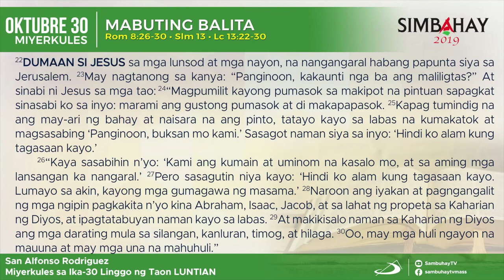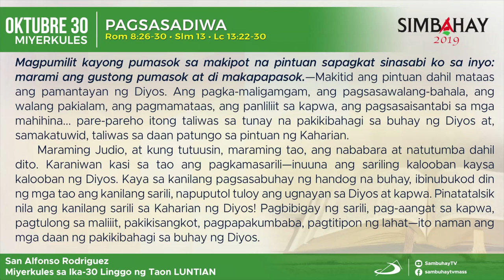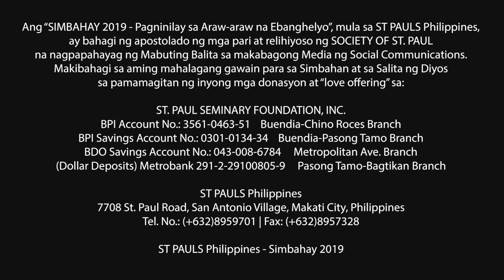Simbahay | Miyerkules ng Ika-30 Linggo sa Karaniwang Panahon | Oktubre 30, 2019